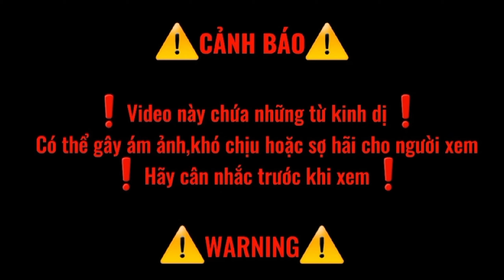Kể Chuyện Ma SS1 (KHAD) - Chương IX:Cái Chết Giáng Xuống (2K) | TRẦN TẤT SUNG TV VN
(Series Kể Chuyện Ma - Season 1)
Câu chuyện:Kết Hôn Âm Dương
Chương IX:Cái ch*t giáng xuống
⚠️CẢNH BÁO⚠️
❗️Video này có 1 số từ kinh dị ❗
Có thể gây ám ánh,khó chịu hoặc sợ hãi cho người xem
❗️Hãy cân nhắc trước khi xem❗️
❗Nếu thấy khiếp sợ,kinh hãi vui lòng bỏ qua❗